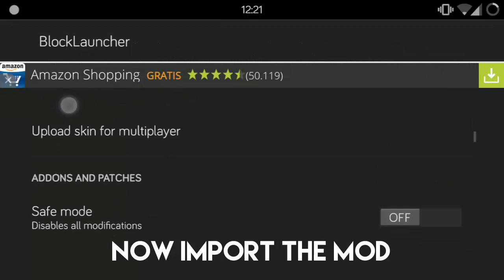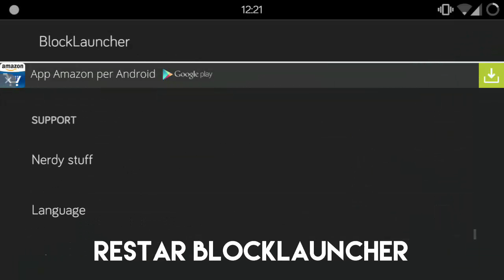How to install mod with Texture Pack - Minecraft PE - 0.15.0/0.16.0